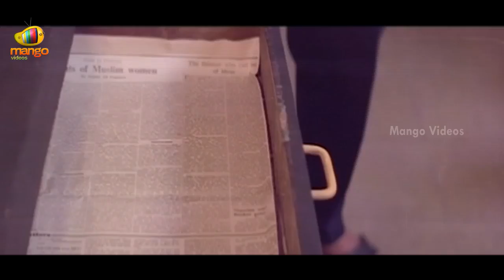Killer Full Movie - Part 6/12 - Nagarjuna, Nagma, Sharada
Watch Killer Telugu full movie parts, starring Nagarjuna, Nagma, Sharada, Vijayakumar, Brahmanandam & Shamili among others, directed by Fazil, produced by VB Rajendra Prasad & music composed by Ilaiyaraja.